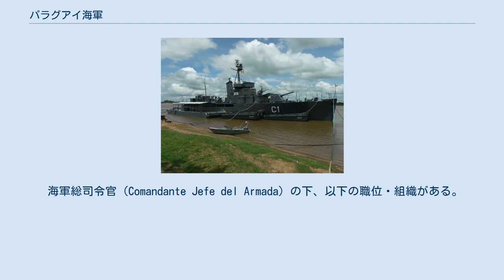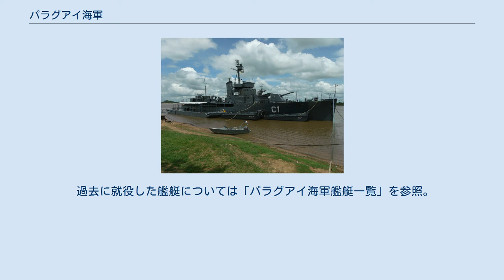パラグアイ海軍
パラグアイ海軍（西：Armada Nacional Paraguaya）はパラグアイの海軍。
 2018年時点で総員2,700人。
 内陸国である為、パラグアイ水軍、パラグアイ内水軍もしくはパラグアイ河川軍が実態に近い。
 パラグアイ海軍は国内をいくつかの海軍区に区分して、河川水路、湖水とそれらに所在する島の領土保全など防衛警備のほか、民間防衛、環境保護と修復、関係部門の統計、気象観測、水運行政、国際平和維持活動に参加している。
 海軍総司令官（Comandante Jefe del Armada）の下、以下の職位・組織がある。
 人員約100人から成る。
 人員約900人、うち徴集兵200人、4個大隊から成る。
 哨戒艦（河川砲艦）「パラグアイ」　チャコ戦争中にイタリアに発注したもの。
自力での外洋航行も可能であった。
2隻配備され、うち1隻は退役してアスンシオンに展示されている。
 2011年6月現在。
 過去に就役した艦艇については「パラグアイ海軍艦艇一覧」を参照。
 2011年6月現在。
『Jane's Fighting Ships 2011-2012』より。
 ^ Military Balance 2018